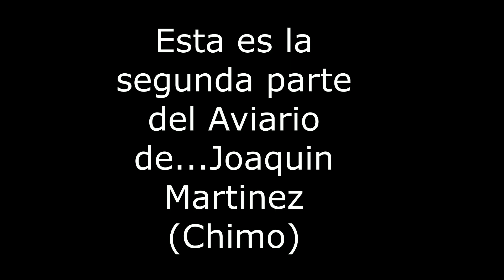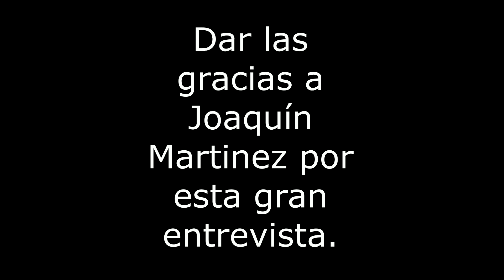RAZA ESPAÑOLA, AVIARIO JOAQUIN MARTINEZ CHIMO ÚLTIMO CAPÍTULO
Este es el último episodio de un gran criador y amigo. Uno de los mejores del mundo en el Raza Española. Espero os guste el vídeo.

● Imágenes cedidas por mi buen amigo José A. del canal "jasapeliculas"

🎁  ((( 𝗘 𝗟 𝗜 𝗚 𝗘__𝗧 𝗨__𝗥 𝗘 𝗚 𝗔 𝗟 𝗢 ))) 🎁